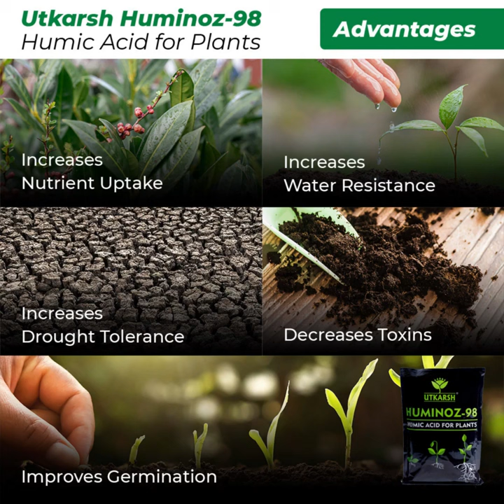Utkarsh Huminoz-98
Go to Humic Acid for Plants - 𝐇𝐮𝐦𝐢𝐧𝐨𝐳-𝟗𝟖.

Organic and Natural Fertiliser for Improved Drought Tolerance and Increased Nutrient Uptake.

Call to know more: 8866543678